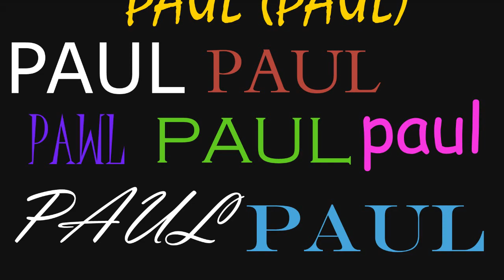Paul Gets Pissy Playing - Two Worlds II: The Menu-ing!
Spaghy Vag traverses the devastatingly long and disturbing land of Two Worlds II's menu. Paul, Evan, Derek, and Alex all try to crowd on the couch to help guide you through the exhilarating plot.